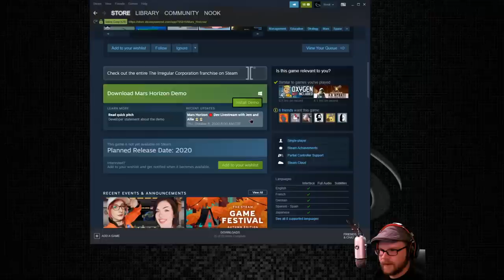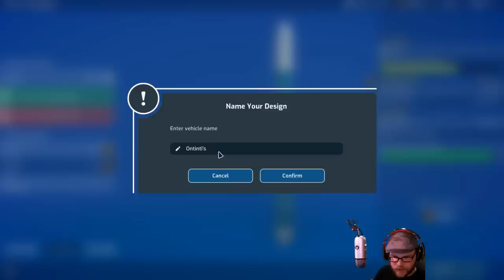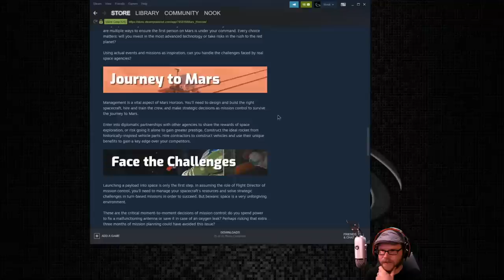Mars Horizon - (Building a Space Agency)